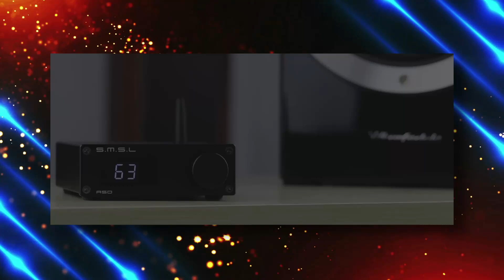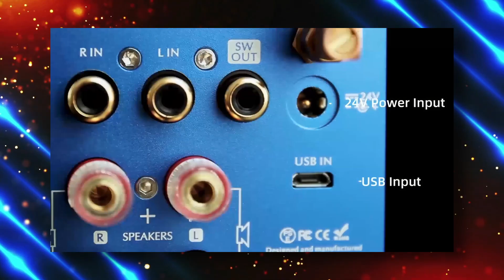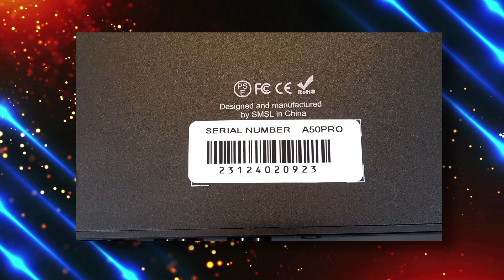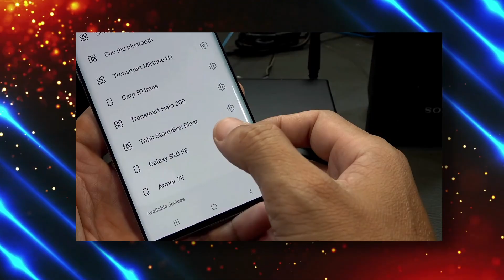Ez a mini erősítő leiskolázza a konkurenciát – SMSL A50 Pro bemutató!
SMSL A50 Pro – ez a digitális erősítő és DAC olyan hangzást produkál, amit a legtöbb kompakt rendszer csak irigykedve nézhet. Az MA1270P chipre épülő készülék nemcsak hatékony, de valóban hifi élményt nyújt, akár passzív mélyládával is. Összevetjük a korábbi SA300 modellel, és kiderül, miért érdemes inkább az újabb típust választani. HDMI ARC, USB-C, analóg és digitális bemenetek: ez a kicsi doboz nagyot szól. Nézd meg a részletes bemutatót, és döntsd el, neked elég lenne-e ez a teljesítmény! Következő videónkban hangtesztet is mutatunk!

00:00 - DAC vagy valami több? Bevezetés az SMSL A50 Pro-hoz
00:46 - EMA1270P: A digitális szív és analóg kompromisszum
02:05 - Funkciók, csatlakozók és erősítő különlegességek
03:29 - Összehasonlítás az SA300-zal
04:42 - Vélemény, zenei teszt előzetes és közösségi kérdések

Tech tartalom, ami a csatornáról kimarad:
Tech Percek Magazin